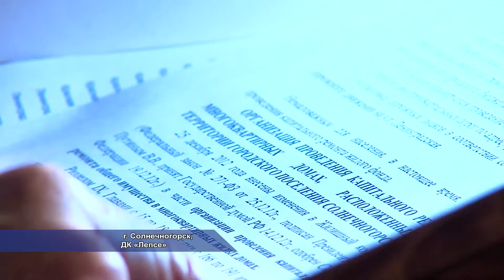Встреча А. Тоданова с жителями Северо-западного микрорайона Солнечногорска. 03.2014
14 марта в ДК "Лепсе" состоялась встреча главы городского поселения Солнечногорск Александра Толданова с жителями Северо-западного микрорайона города. На встрече глава отчитался за проведенные администрацией работы в этом микрорайоне, а также рассказал о перспективах его развития в 2014 году.